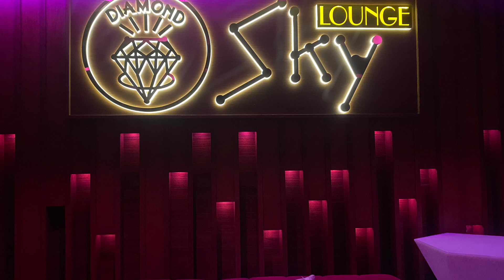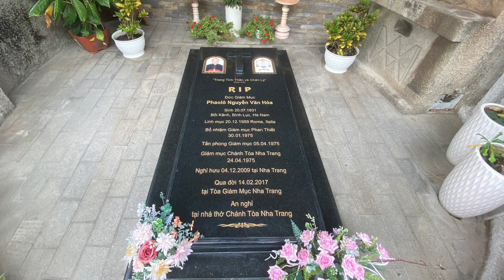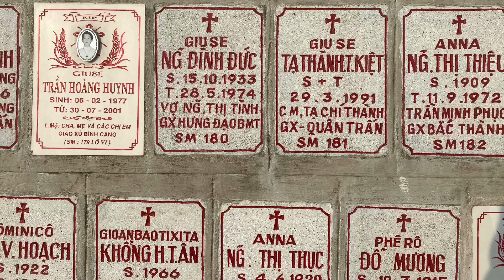Nha Trang, Vietnam Pt 1 - Christ The King Cathedral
Arriving in Nha Trang and going to Christ The King Cathedral.  Very BEAUTIFUL and worth the time.  Shout out to Chuck Mosley (RIP) and the boys of Faith No More.